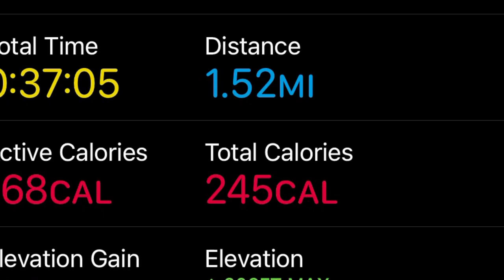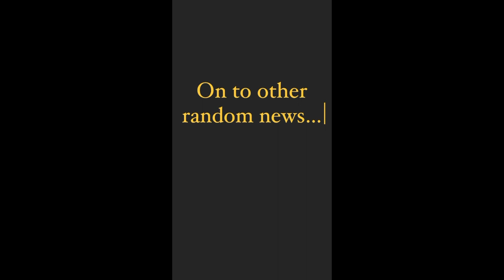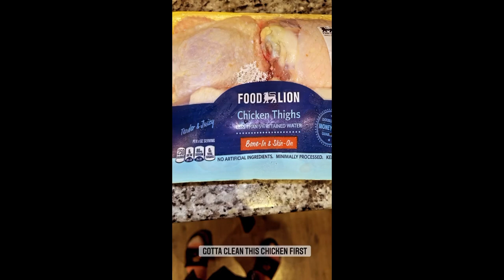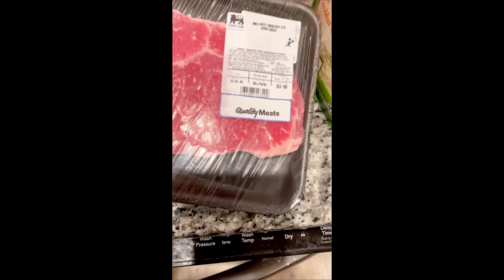Plus Size Chronicles - Part 1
Join me as I restart this health journey for the 1 millionth time. Vlogging my daily regimen of getting back to the basics and everything in between. Plus size edition!